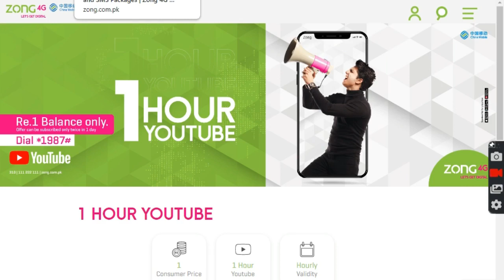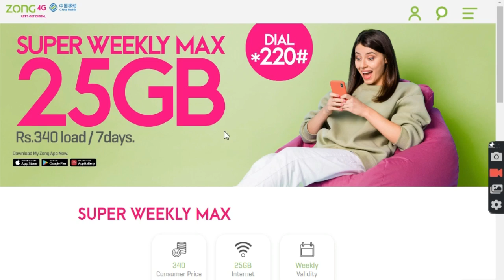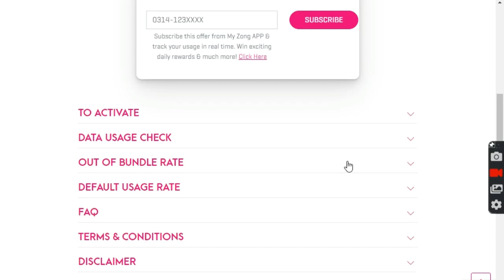zong internet packages 2022 | zong sasta internet packages 2022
zong internet packages 2022 | zong sasa internet packages 2022

zong net packages ap ko zror psand aai gay